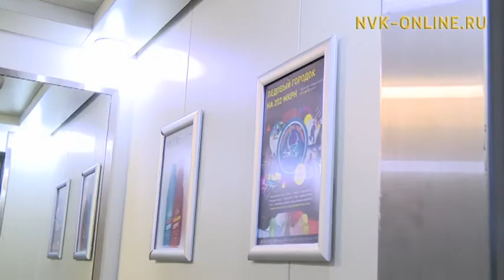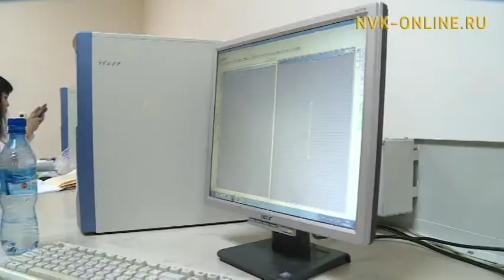Доруобуйатынан хааччахтаах устудьуон үнүбэрсиэккэ үөрэнэригэр усулуобуйа баар дуо?